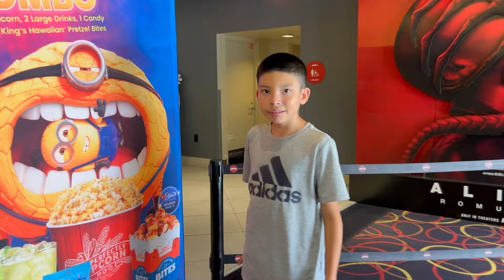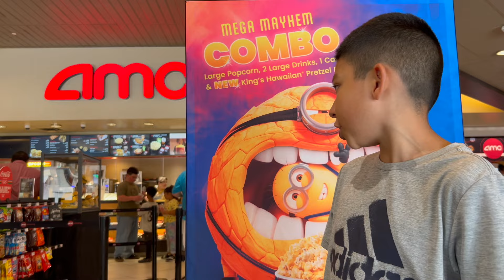Despicable Me 4 Movie Review! (no spoilers)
Reviewing the latest release of Despicable Me 4.